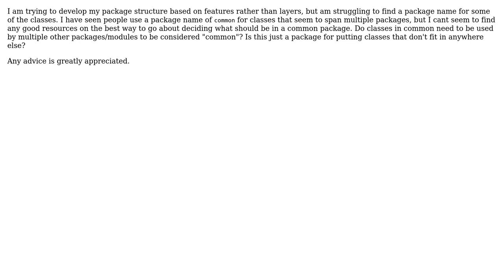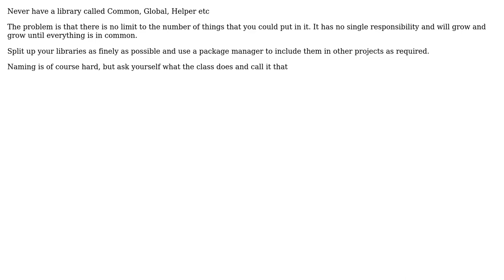Software Engineering: What do you put in a "common" package?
With thanks & praise to God, and with thanks to the many people who have made this project possible! You are responsible for your own actions.